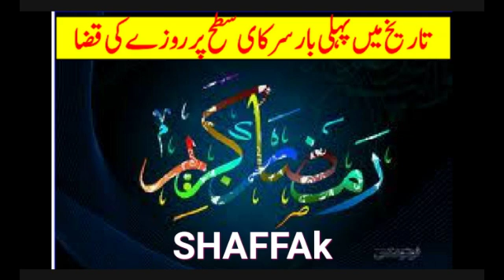روزے کی قضا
روزی
قضا